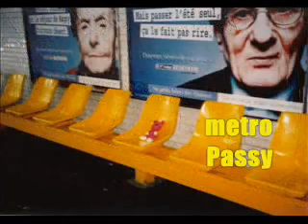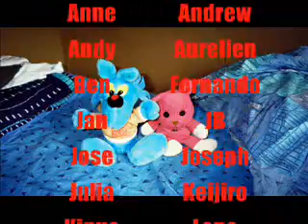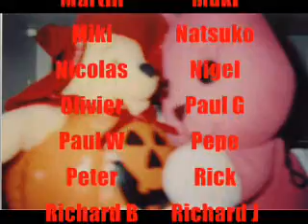BOBO the MOVIE "memories" 2/2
lovely BOBO!!! all the memories about 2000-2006
p.s it's "PAU"(not PAW). im sooo sorry :-O
    and also thanx to Rika, Kei and Mayumi